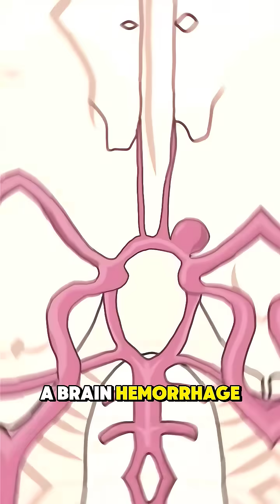What is a brain hemorrhage: Brain bleed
A brain hemorrhage  is a serous medical condition caused by bleeding in or around the brain. Learn about its causes, symptoms and treatments options in this quick explainer.